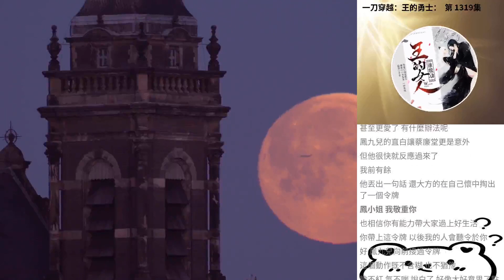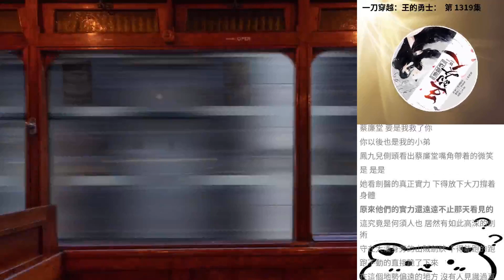一刀穿越：王的勇士： 第 1319集